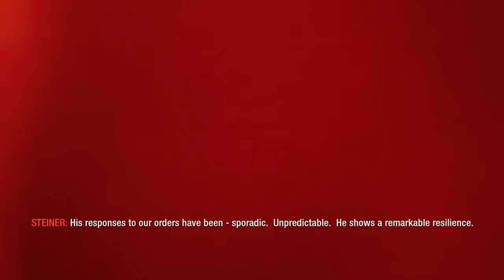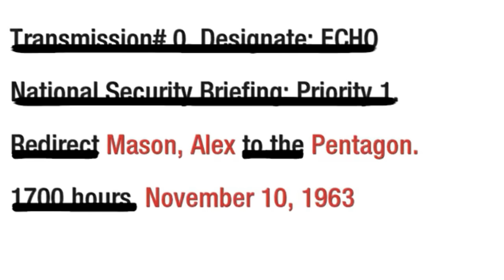Did Alex Mason Kill JFK? (A Black Ops Mystery)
In this video we dive yet again into another mystery from Call of Duty Black Ops. In this video we answer the question: did Alex Mason kill JFK. I hope you enjoy!